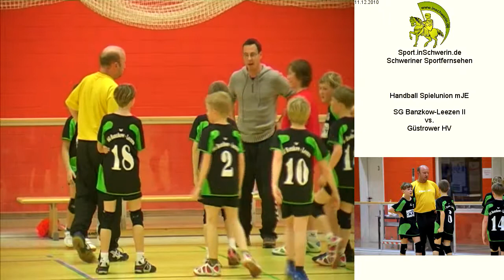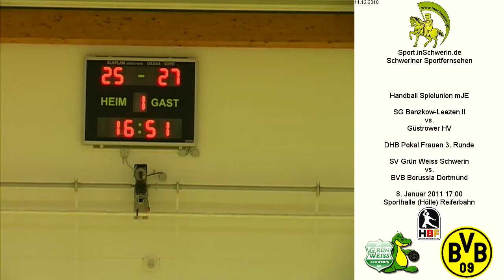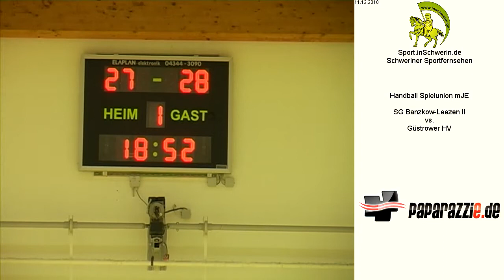SG Banzkow-Leezen II vs. Güstrower HV T4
Handball Spielunion mJE Samstag 11. Dezember 2010 27:29 SG Banzkow-Leezen II vs. Güstrower HV